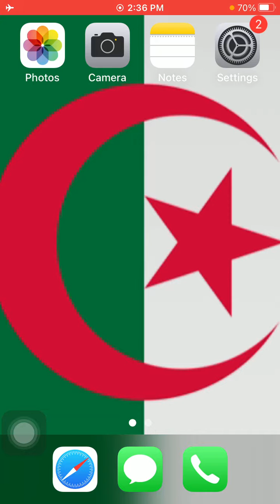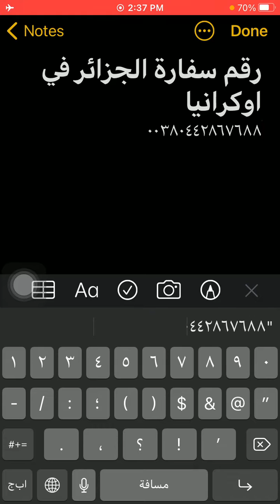رقم سفارة الجزائر فى أوكرانيا - Algeria